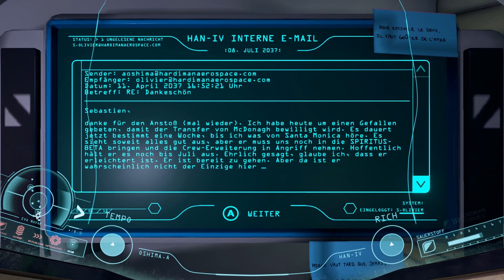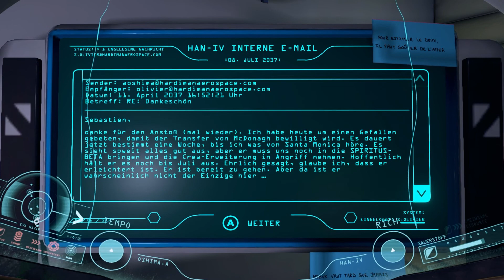Adr1ft #1 - Let's Play Schwerelos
Mit Adr1ft (505 Games) ist eines der ersten großen VR-Spiele endlich da und weil uns das vergleichsweise egal ist, spielen wir das Ding auch ohne Oculus! Kotzen kann man auch so!

Unsere Hobby-Astronauten Fabian und Dennis rücken aus um dorthin zu schweben wo noch nie zuvor ein Mensch hin geschwebt ist. Naja, stimmt nicht ganz, im Orbit sind schon ne Menge Leute rum geschwebt. Aber wir halt jetzt auch! Als einzige Überlebende einer explodierten Raumstation (fast wie bei diesem einen Film mit Sandra Bullock...) versuchen wir genug Systeme wieder zum Laufen zu kriegen um wieder zur Erde zurück zu kommen, nicht zu ersticken und gleichzeitig noch unsere Crew zu suchen. Puh! Viel zu tun!

Viel Spaß
Die Spielkinder